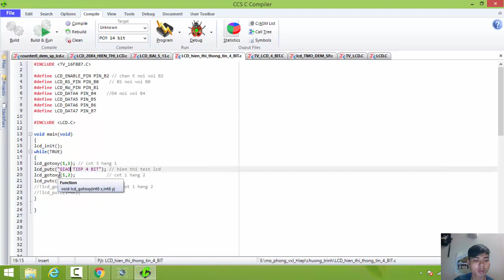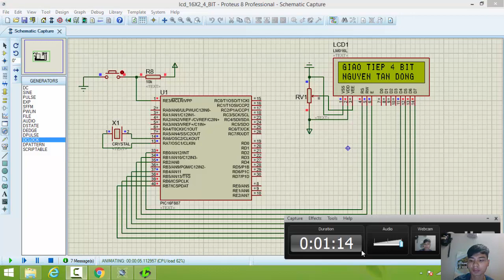Pic16f887_Bài tập về LCD giao tiếp Pic theo chuẩn 4 bit dữ liệu